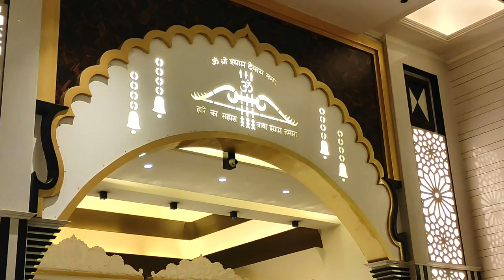KHATU DHAM KHANNA VLOG|श्री खाटू श्याम खन्ना व्लोग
👉🏻KHATU DHAM KHANNA VLOG AMLOH TO KHANNA ON SAMRALA ROAD KHANNA